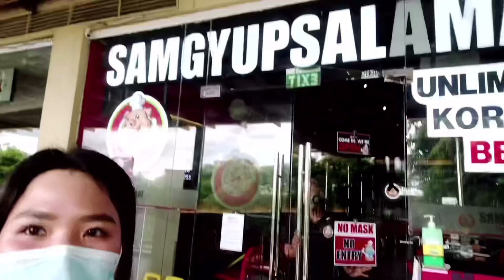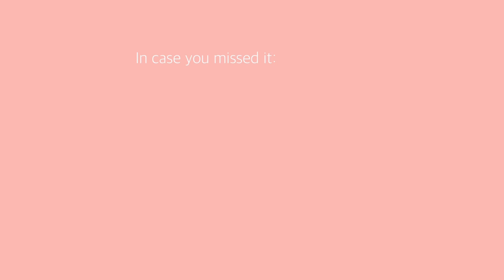Bestfriends Blind Reaction to the BIG NEWS💍 + Glimpse of Married Life | Miho Ochoa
Hello MihoFam,  Here's another addition to the Soon too Be Mrs. Series :) Ito yung araw na isa isa ko ng sinabihan yung mga bestfriends ko na ikakasal na ako hehe. Napaka priceless ng reaction nila ang sarap balik balikan. I got married last Jan 2 so konting pasilip narin sa buhay misis sa bandang intro hehe wag niyo kalimutan panoorin yung ibang vlogs ha? hehe

I can't thank God enough to have such wonderful people in my life!

To more adventures!

Support our page:
Facebook.com/Magchoa